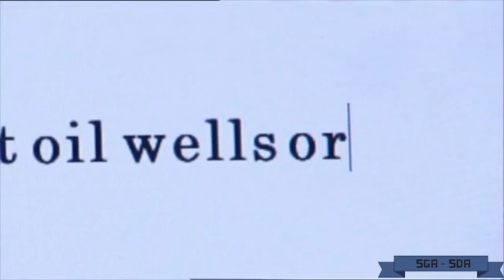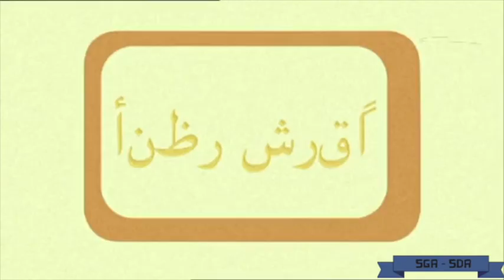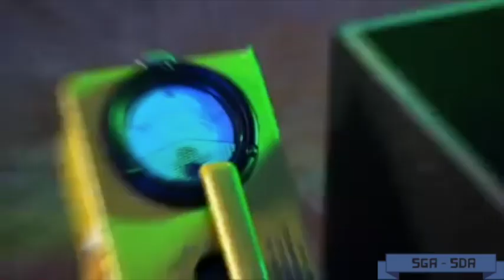Omid Djalili | Standup Comedy | Look Eastwards | British Comedian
Standup Comedy - Look Eastward

Play Gigs:
Sheikhs & The City
Jihad's Army
Koran Nation Street
Home Market Network
Seven Brides For One Brother
Opeclahoma
West Bank Story
Arab Vision Song Contest
Såudi Aråbia Got Talent
Content not owned by me